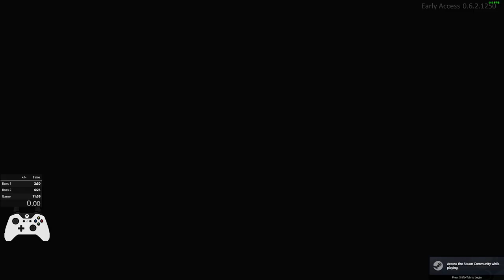Oblivion Override Any Alert in 9:40 IGT